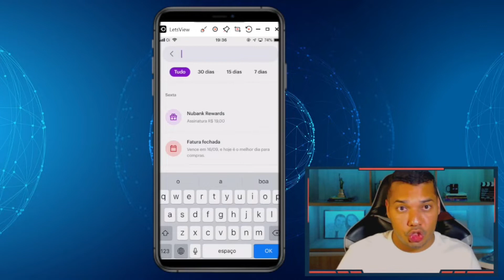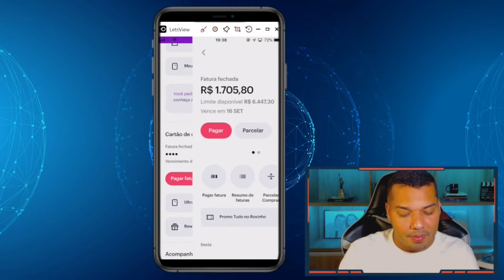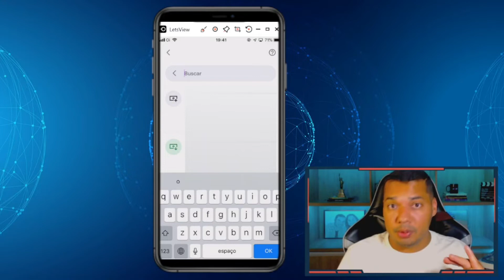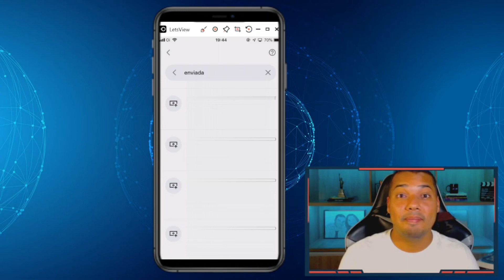Como saber quanto já gastei no Cartão de credito nubank (Desde o início)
📌Como saber quanto gastei no Cartão de credito nubank

 Para acompanhar o saldo da sua conta Nubank, você pode usar o aplicativo Nubank. Você também poderá ver quanto gastou desde a criação do seu cartão, usando seu celular.

Quando você gastar com o cartão Nubank, suas compras aparecerão em "Atividade da conta" no seu Nubank. O app do Nubank mostra todas as suas compras (nacionais e estrangeiras) do mês anterior disponíveis para visualização em um só lugar. Acessar uma visão geral dos pagamentos feitos durante esse período ajudará a acompanhar as despesas e o orçamento.

 Dessa forma, você pode ver exatamente quanto dinheiro entrou e saiu de sua conta a qualquer momento.

➤ Como saber o quanto já gastei no cartão de crédito?
➤ Como ver todos os seus gastos no Nubank?
➤ Onde fica o histórico de movimentação da conta Nubank?
➤ Como ver gráfico de gastos no Nubank?